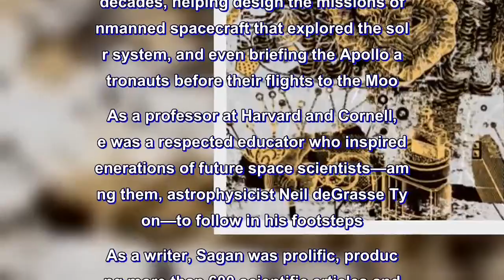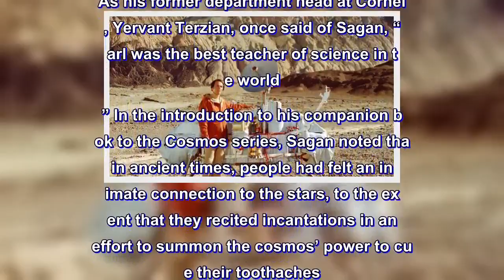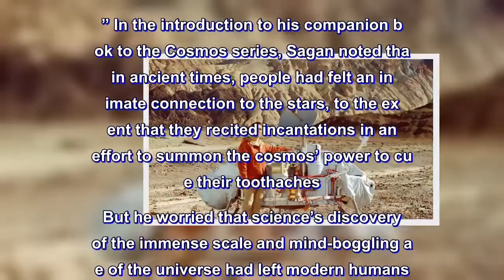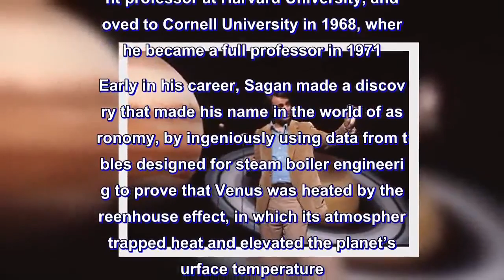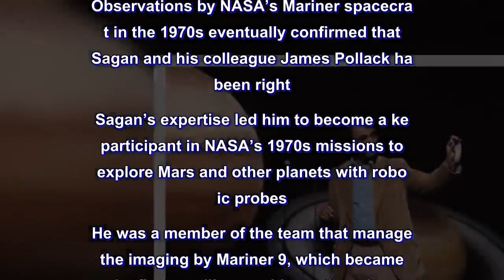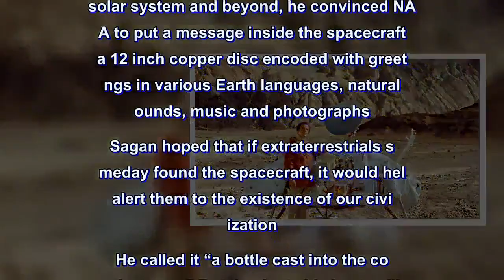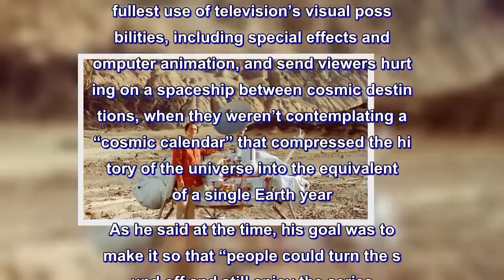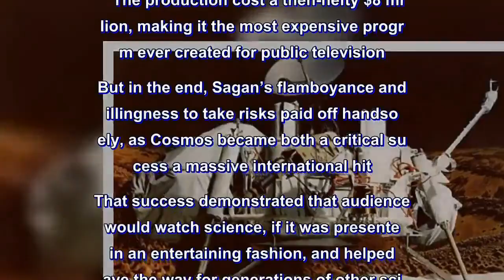CARL SAGAN AND THE COSMOS LEGACY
In his 62-years on the planet, Carl Sagan amassed enough achievements in diverse fields to fill up several lifetimes.

As an astronomer, he made important discoveries about Venus and Mars, and played an important role with NASA for several decades, helping design the missions of unmanned spacecraft that explored the solar system, and even briefing the Apollo astronauts before their flights to the Moon. As a professor at Harvard and Cornell, he was a respected educator who inspired generations of future space scientists—among them, astrophysicist Neil deGrasse Tyson—to follow in his footsteps. As a writer, Sagan was prolific, producing more than 600 scientific articles and pieces for mainstream newspapers and magazines, and won the Pulitzer Prize in 1978 for The Dragons of Eden: Speculations on the Evolution of Human Intelligence, one of his more than a dozen books. As a TV personality, Sagan— whom one critic described as “a scientific Robert Redford”—hosted the Emmy Award-winning 1980 series Cosmos: A Personal Voyage, which became the most-watched science program of all time, attracting a worldwide audience of 500 million viewers in 60 countries.

If that wasn’t enough, Sagan was one of the first public voices to call attention to the threat of climate change, and he also campaigned for nuclear disarmament, swaying the public with his warnings of a “nuclear winter” that might ensue after an all-out war.

But if Sagan’s life and multiple careers had a single, overriding theme, it was getting ordinary people to understand the importance and value of science, and to share his own wide-ranging, irrepressible curiosity about the universe. As his former department head at Cornell, Yervant Terzian, once said of Sagan, “Carl was the best teacher of science in the world.” In the introduction to his companion book to the Cosmos series, Sagan noted that in ancient times, people had felt an intimate connection to the stars, to the extent that they recited incantations in an effort to summon the cosmos’ power to cure their toothaches. But he worried that science’s discovery of the immense scale and mind-boggling age of the universe had left modern humans feeling unimportant and alienated. He argued, instead, that grasping for an understanding of that “ecstatic grandeur” was a way to reaffirm that “we are, in a very real and profound sense, a part of the Cosmos, born from it, our fate deeply connected to it.”

Sagan felt that connection to the universe going back to his childhood in Bensonhurst, a working-class neighborhood in Brooklyn, where he was an avid reader of science fiction and decided by the age of eight that there must be life on planets orbiting other stars, even though they had not yet been discovered. ''I didn't make a decision to pursue astronomy,'' he once explained. ''Rather, it just grabbed me, and I had no thought of escaping.”

His curiosity eventually led him to the University of Chicago, where he enrolled at age 16 and eventually earned